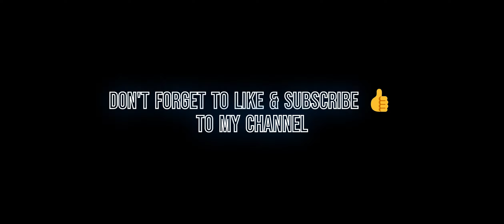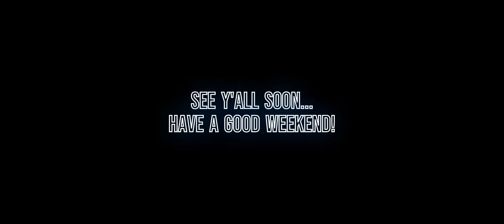Rakion - RIS 2023 | [Precision] x Multiverse | Golem War - 09/03/23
Rakion International Server
[Precision] x Multiverse
All About Rakion

Map: Tomb of the King